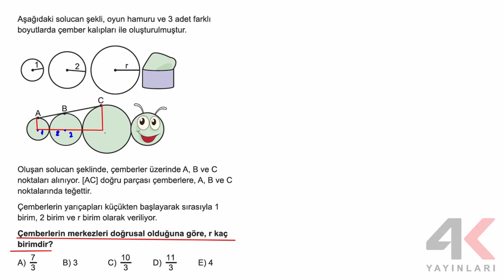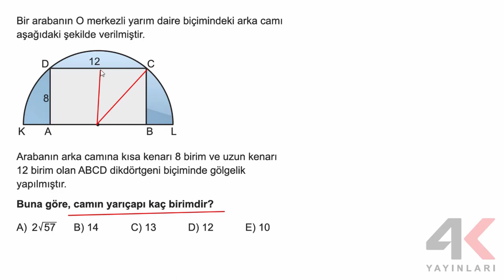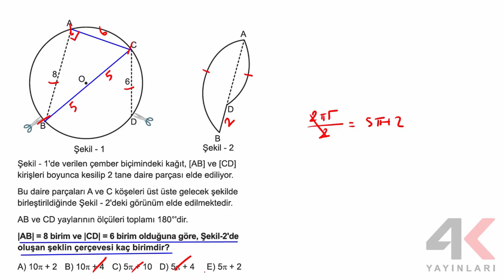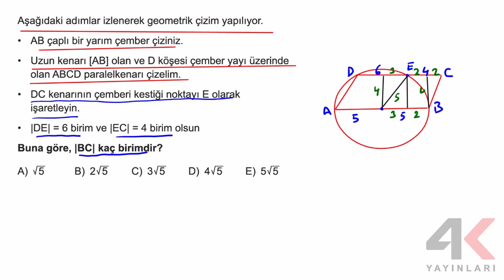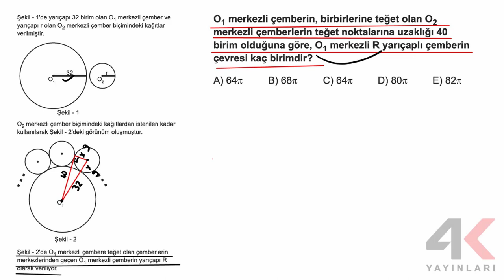TYT Geometri Soru Bankası Bölüm 19 Test 06 Soru Çözümleri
🎞 Soru Listesi
▶ 00:00:00 Bölüm
▶ 00:00:00 Soru 1
▶ 00:01:47 Soru 2
▶ 00:02:31 Soru 3
▶ 00:02:52 Soru 4
▶ 00:03:56 Soru 5
▶ 00:05:09 Soru 6
▶ 00:06:45 Soru 7
▶ 00:08:27 Soru 8